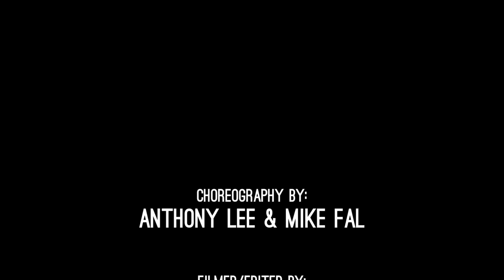Major Lazer & DJ Snake - Lean On (feat. MØ) Choreography | KINJAZ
Kinjaz Collab piece by @mikefal and @_anthonylee_
Music: Major Lazer & DJ Snake - Lean On (feat. MØ)

Respect All. Fear None.